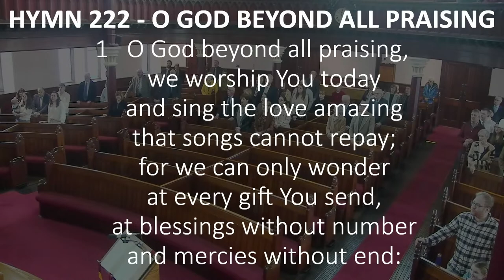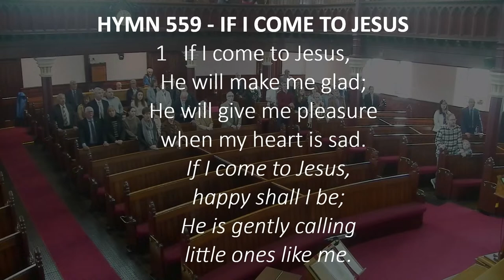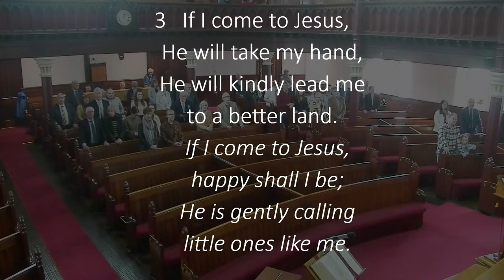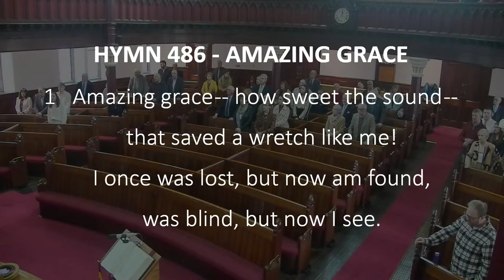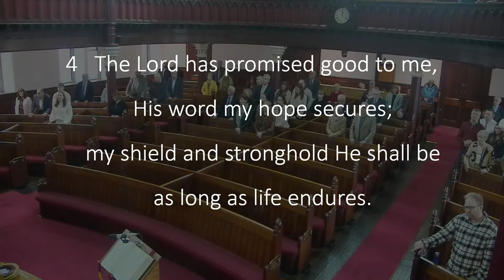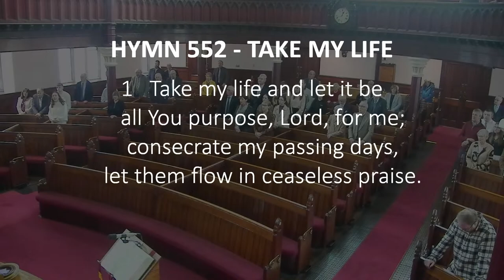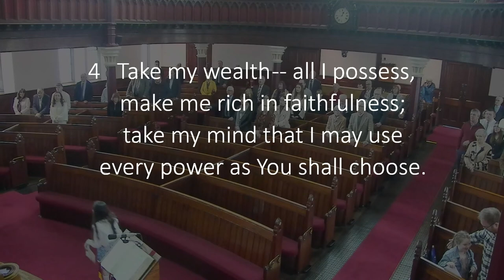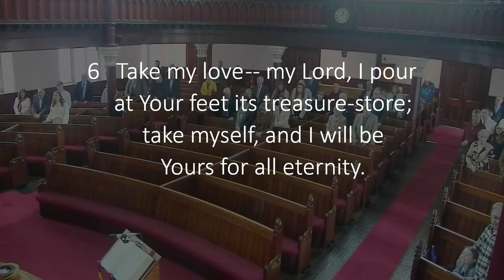Sunday 14th April 2024 - Morning Service Live